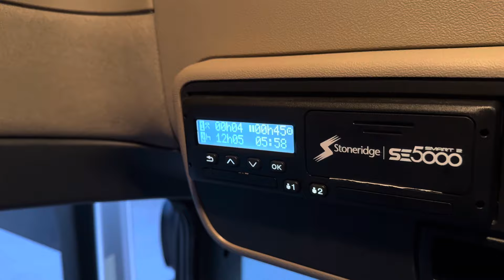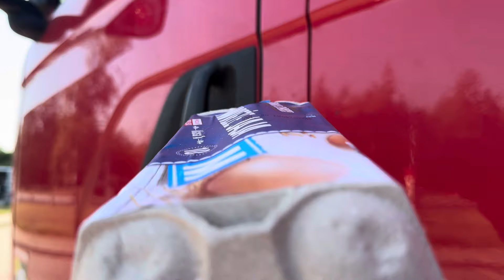Okmiany i Skawina - Trasa #46 - Bracia Antosiewicz